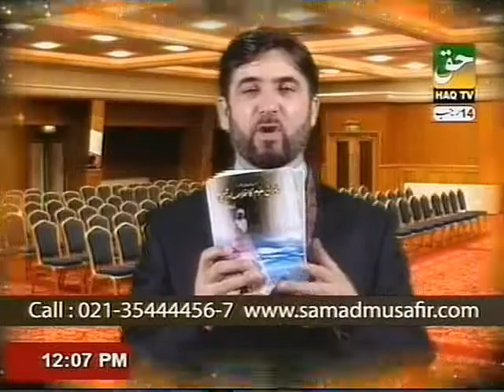Backache and Kidney Pain By PROF. DR. ABDUL SAMAD (Part-2)